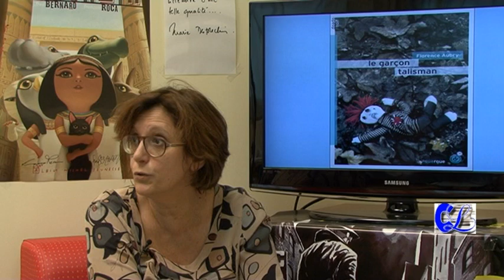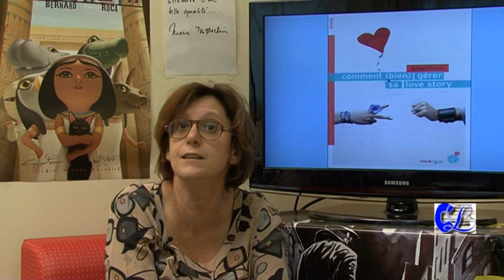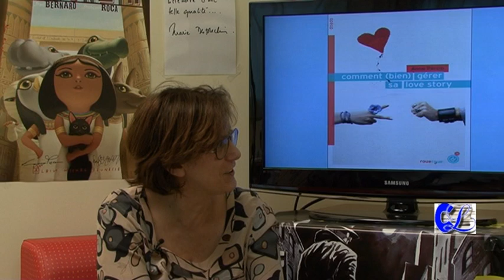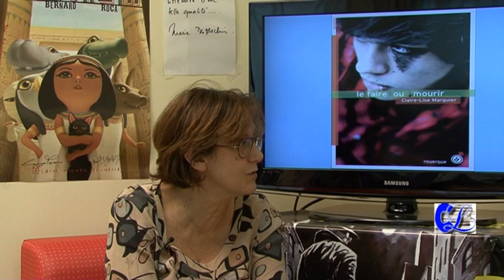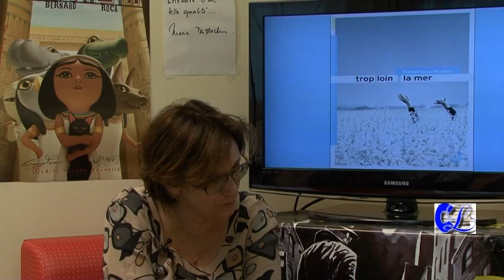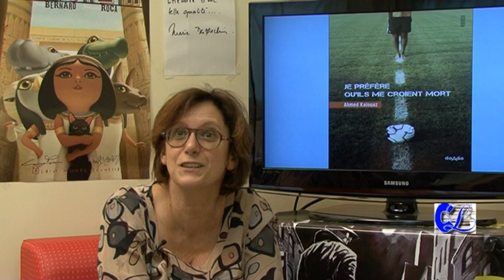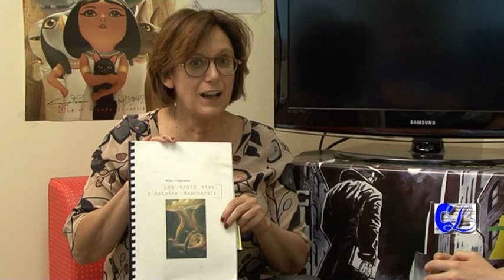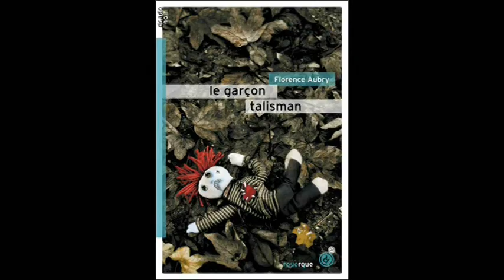Croq'Lecture Saison 2 N°24 du 1er juin 2012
Numéro spécial de Croq'Lecture avec la venue sur notre plateau de Sylvie Gracia des éditions du Rouergue. Elle répond à toutes les questions de Valentin et Thibault.
Il ne vous reste plus qu'à déguster cette rencontre passionnante !